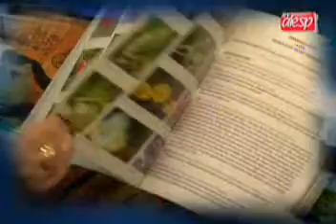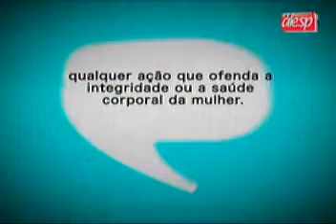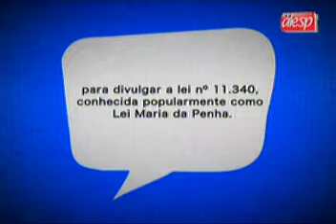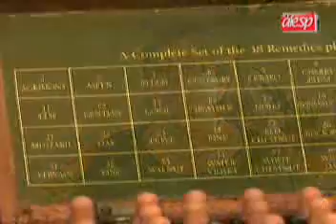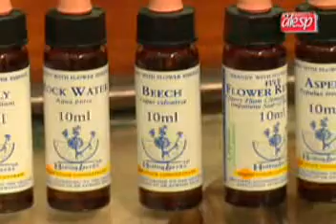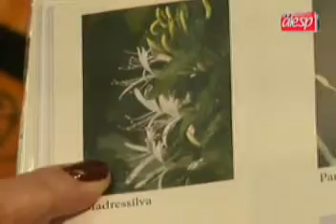JORNAL DA ASSEMBLEIA, Edição Completa, 12/08/2014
Confira a edição completa do JORNAL DA ASSEMBLEIA, 12/08/14. Apresentação de Sergio Ewerton e Raquel Santos de segunda a sexta-feira, das 12h00 às 12h30